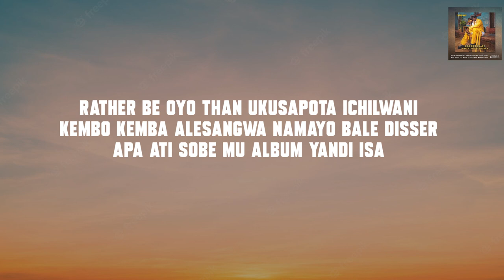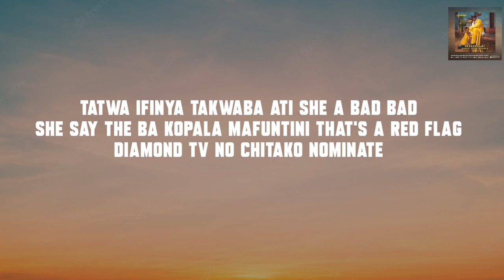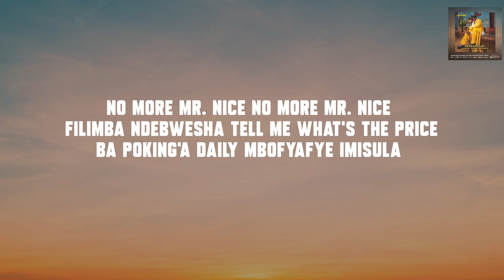Chef 187 -pettyson Daka- lyrics